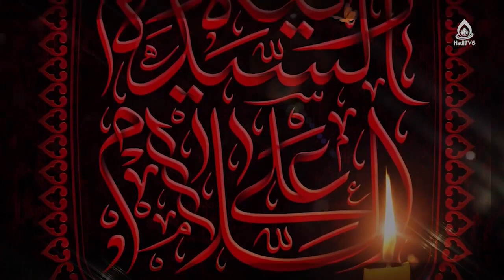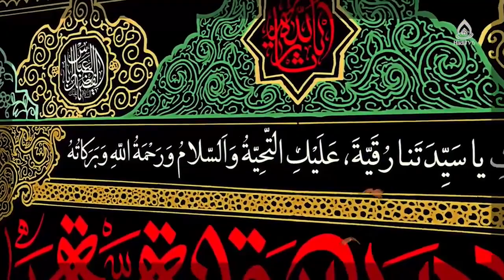صفات مؤمنان در قرآن، استاد هاشمی ارزگانی، مصباح الهدی ۳۶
کارشناس: حجت الاسلام والمسلمین هاشمی ارزگانی
موضوع: صفات مؤمنان در قرآن
مجری: سید علی نعمتی